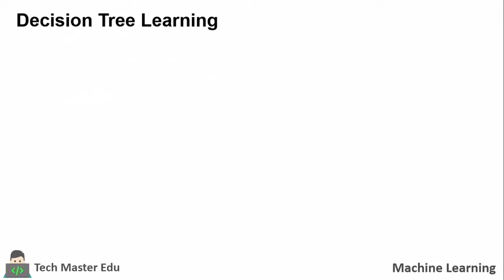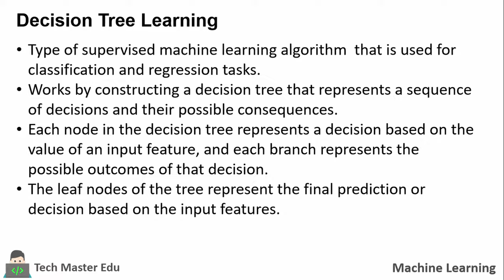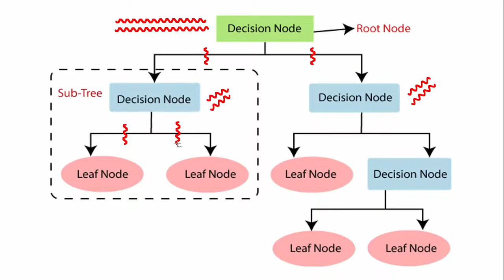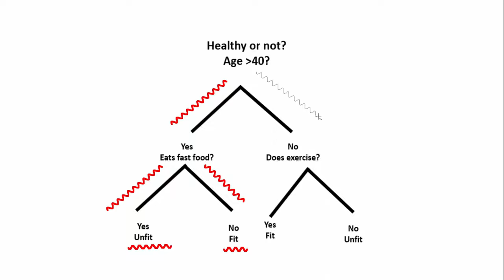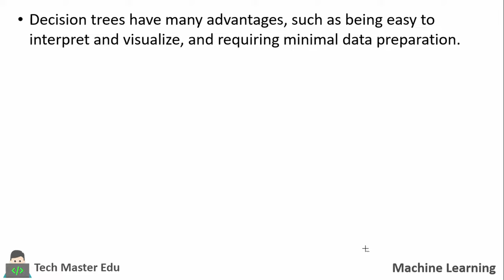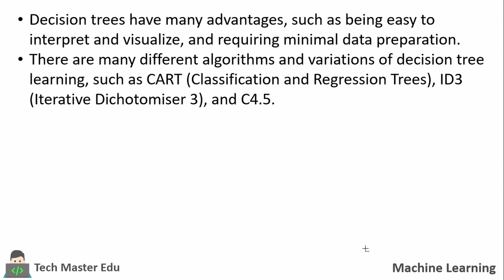Lecture 1.12 | Decision Tree learning | Machine Learning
Decision trees are one of the most popular and widely used machine learning algorithms. They are versatile, easy to understand, and can be used for both classification and regression tasks. In this video, we will provide an introduction to decision tree learning, explain how decision trees work, and discuss their strengths and limitations.